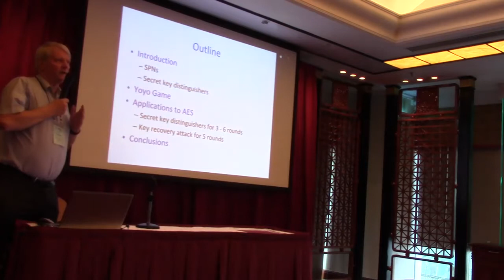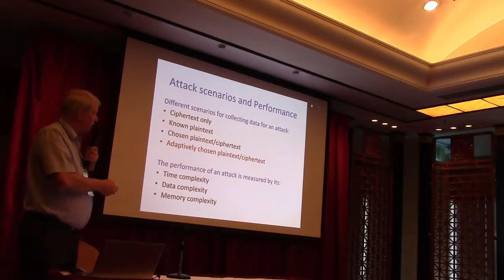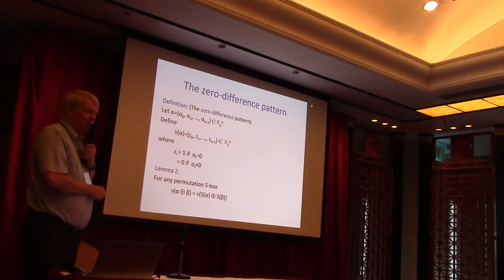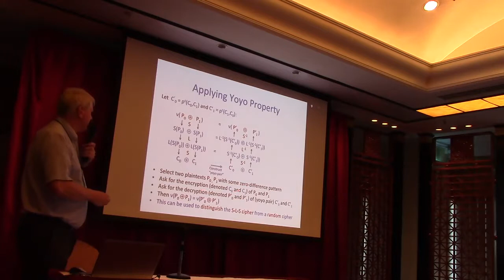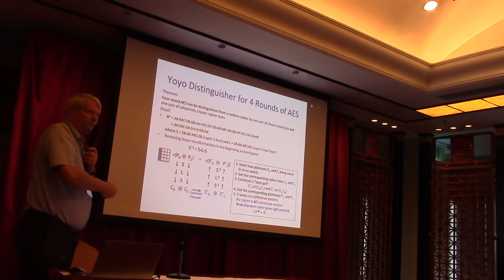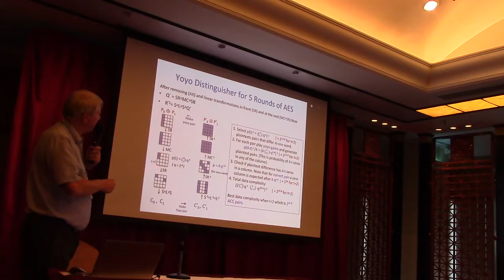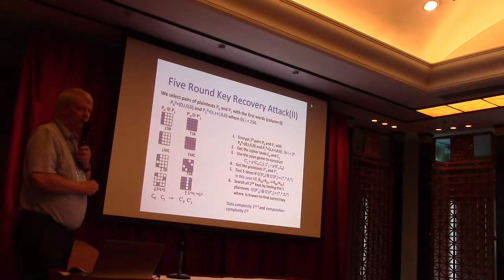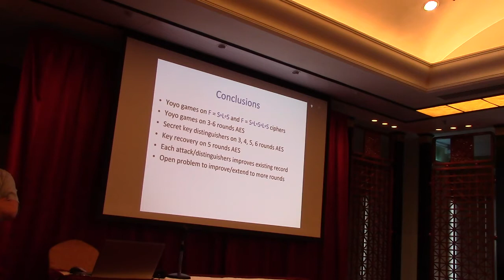Yoyo Tricks with AES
Paper by Sondre Rønjom and Navid Ghaedi Bardeh and Tor Helleseth, presented at Asiacrypt 2017.